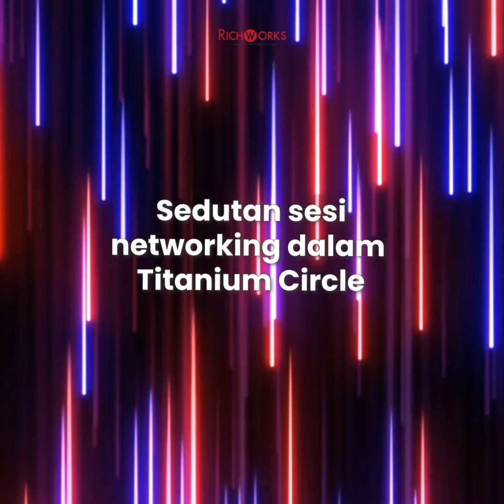Sesi Networking Titanium - Zarawani Salim | Titan Summit 2021